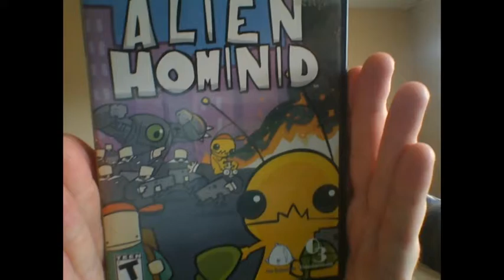Does This Game Suck? Alien Hominid on Playstation 2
Is this game going to suck? Cant always judge a book by its cover!

Don't forget to leave a comment on if you think this game sucks or not!